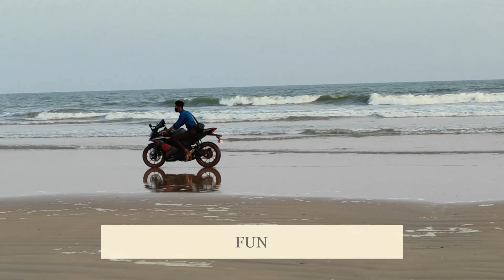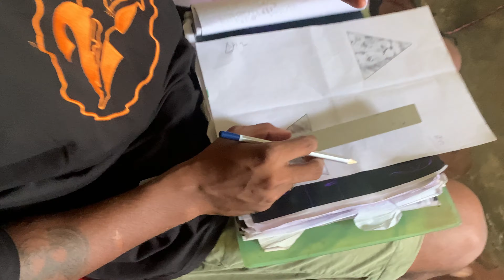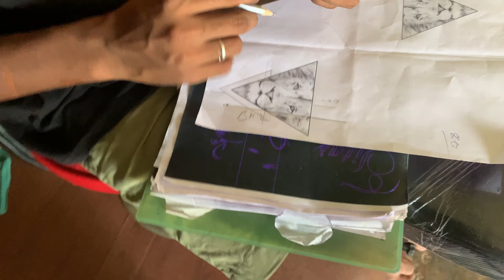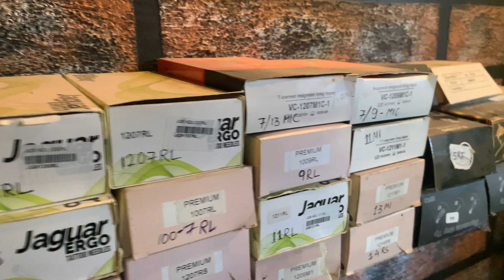My First Tattoo Experience 🥵🔪II complete nhi kar paya?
sorry for the late videos..